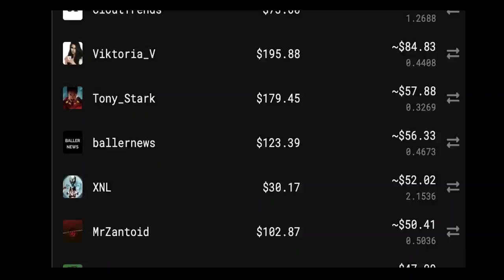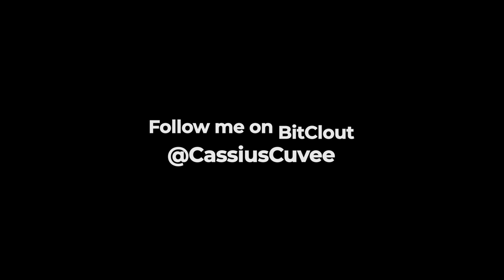Do it for the $CLOUT by Cassius Cuvée | BitClout music video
The music video was inspired by Cloutcon 2021

Follow me on BitClout @CassiusCuvee
$CLOUT

*Decentralized / blockchain social media (I am most active on BitClout)